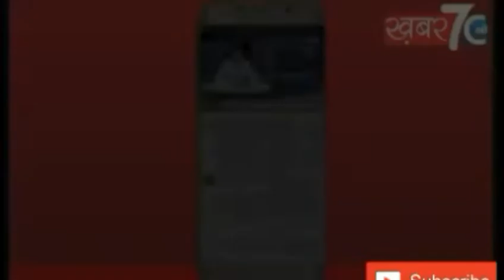सीतापुर: उत्तर प्रदेश के राज्यपाल रामनाईक ने कॉलेज में पहुंच कर बच्चों को किया सम्मानित(2)